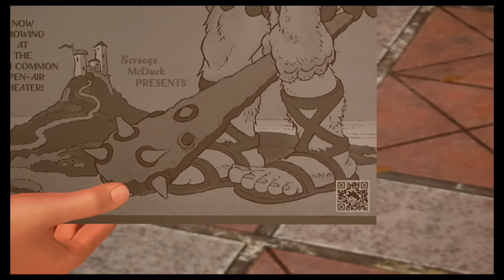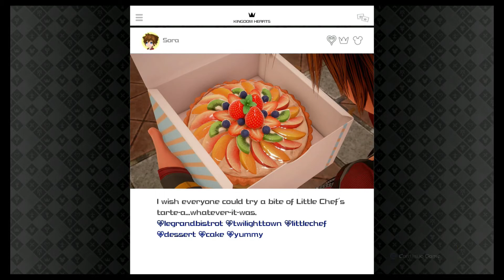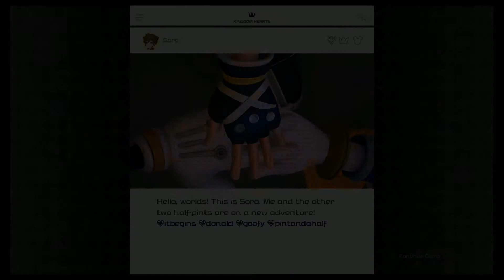Kingdom Hearts III #8 Guided....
We are being guided by. the most unlikely of sources.